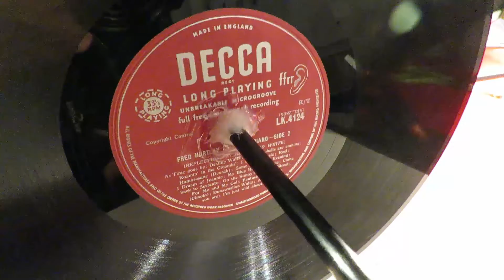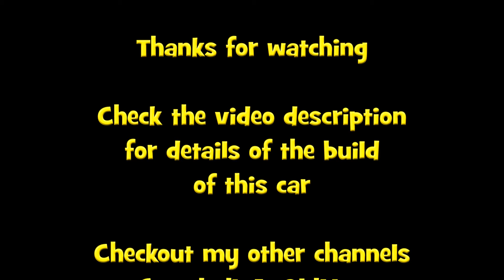Put a rubber band on it #0138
Components
2 x Vinyl Long Playing Records
I used a Fibre Glass tube for my axle that came from a cheap garden windmill
2 CDs/DVDs
4 plastic bottle caps
Bamboo garden canes
2 bbq skewers
Large paperclips or similar bendable wire
Rubber band - size 64 would work well
I used kite string
I put some hot glue on the axle to help hold the LPs in place but the holes I made in them were a very tight fit anyway

Tools
Sharp knife
Hot glue gun
Pointy stick

You can help keep my channels running with a dollar for coffee and cakes